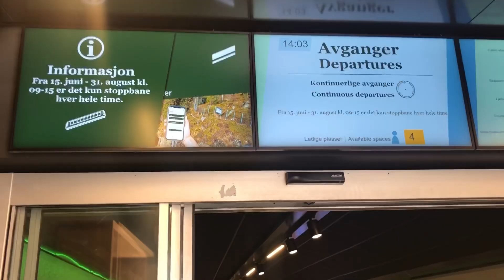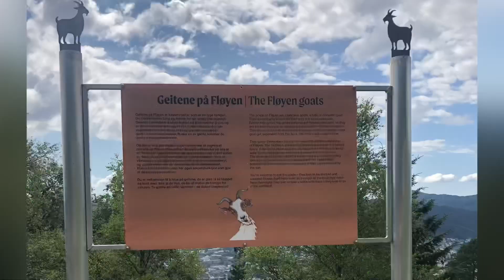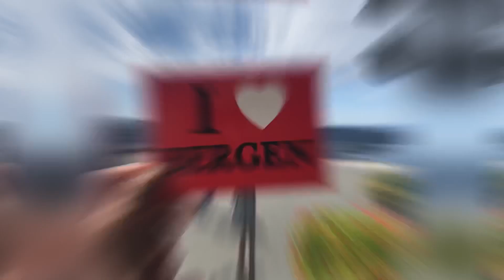Bergen, Norway 🇳🇴 2023